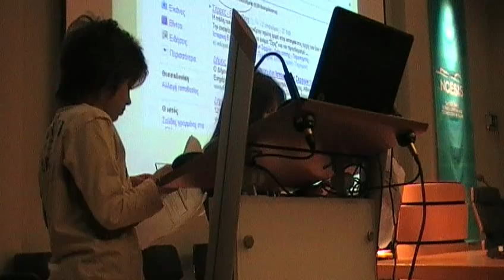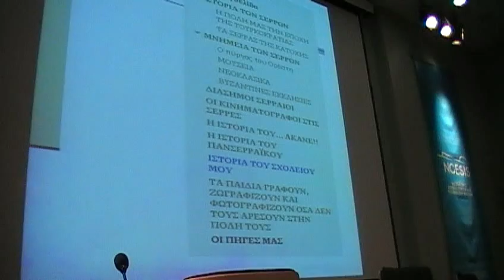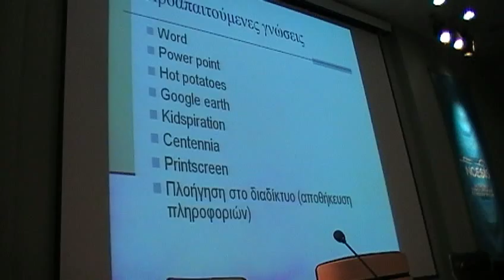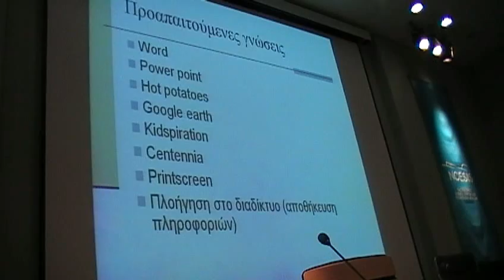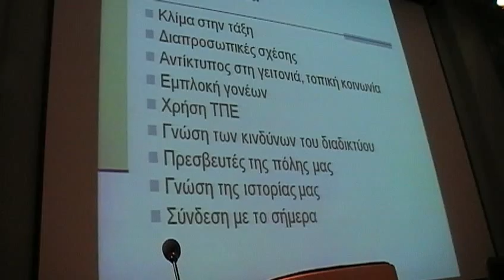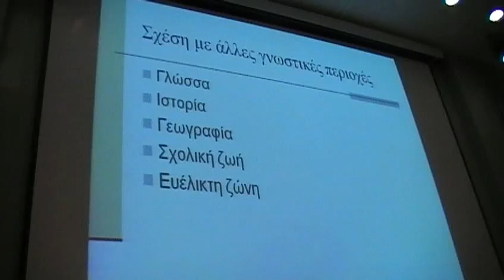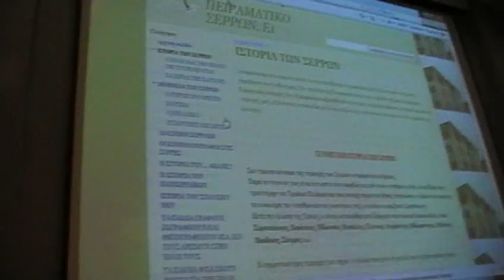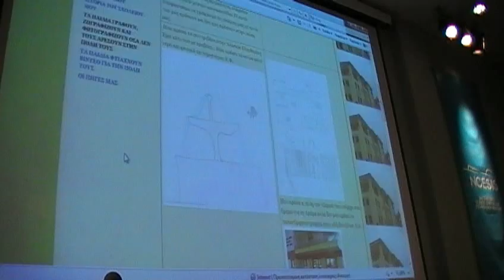3ο Μαθητικό Συνέδριο Πληροφορικής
3ο  Μαθητικό Συνέδριο Πληροφορικής